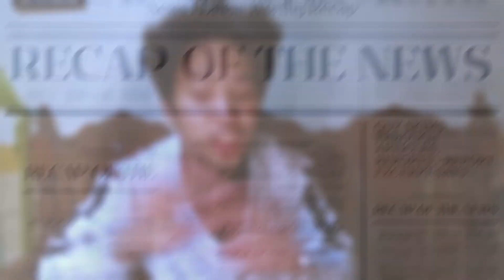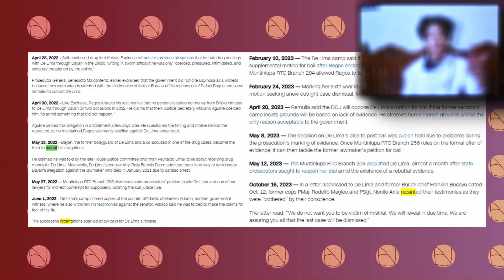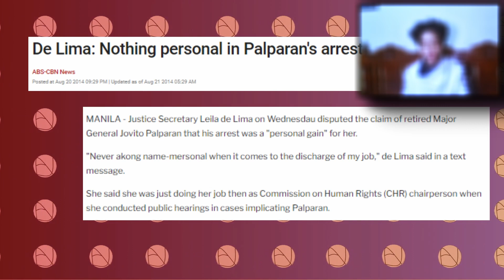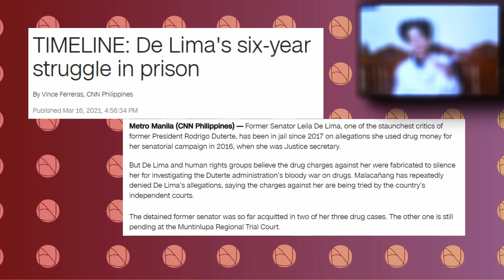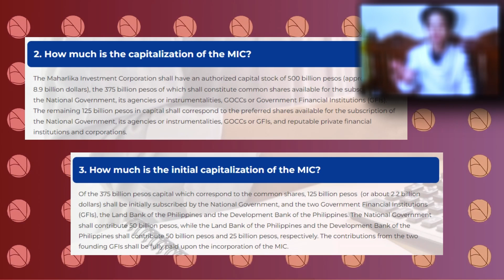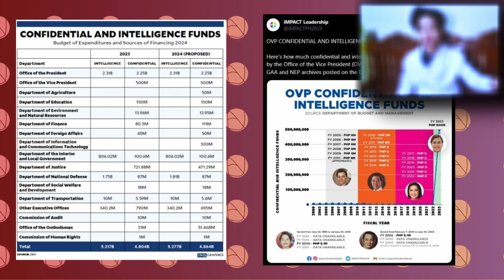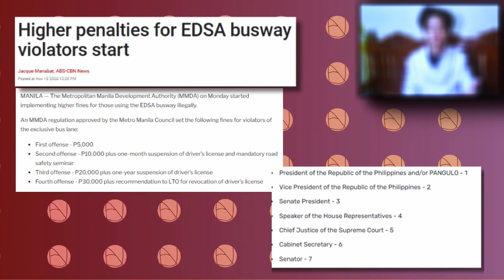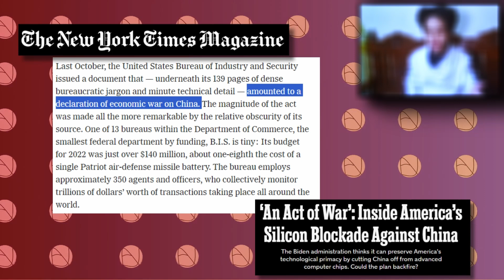LEILA DE LIMA, MALAYA NA! DUTERTE, SINUBPOENA! | NIDW Recap #25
This is the NIDW (News I Deem Worthy) Recap around the third week of November 2023.

[Tagalog, Filipino-friendly News, No Time for English Subs]

Chapters:
00:00 - Intro

0:30 - [PINOY News Commentary]

0:33 - Leila De Lima Granted and Free On Bail
9:48 - Rafael Consing Jr. Appointed as Maharlika
Investment Corporation CEO
13:20 - Subpoena VS Duterte - SMNI

16:53 - [MORE Pinoy News Commentary]

16:56 - EDSA Busway, Multa
18:30 - Mindanao Rocked by a 6.8 Magnitude Earthquake
18:53 - PBBM on San Francisco for APEC Summit

20:38 - [Global News]

20:42 - Xi and Biden Meets at the APEC Summit

22:13 - Outro

I’m just a guy that wants to keep up with the news and needs some obligation to continue keeping up with the Filipino news (I probably have political aspirations)

So get ready for the news and stuff though I must insist that I’m not a journalist in the word’s most principled state.